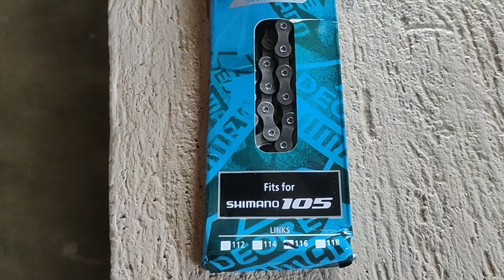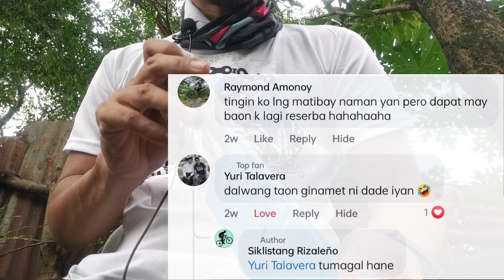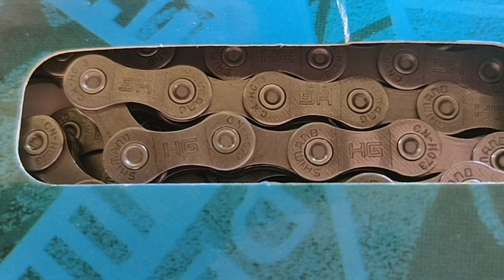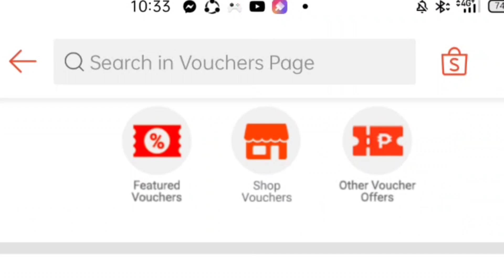Fake ba o Legit? 86 pesos na Deore Bike chain 9speedo; Nagbase rin ako sa comments ng nauna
Bike chain na mumurahin na sanay hindi tayo mapamura.
Well nagbase naman tayo sa experience at comments ng mga nauna, so hayun reference natin hehe.
Dina rin kasi ako madala nakakaparyak at nagtetrail pero gustong gusto ko pa parin. Kaya subok muna tayo sa mumurahin na peke yata? Pero di naman siguro agar masisira to, Sana..

Salamat mga kasikar sa patuloy na pagsuporta 👌